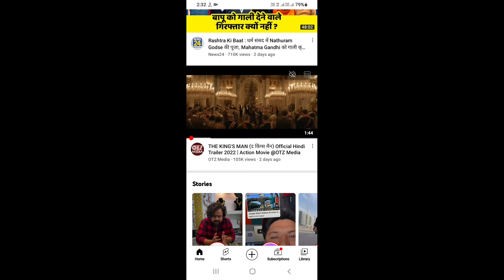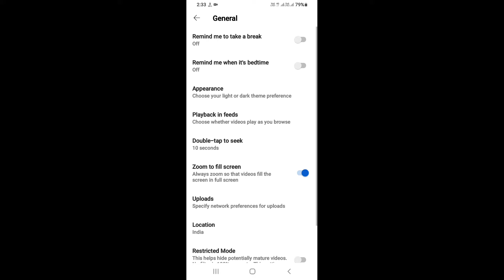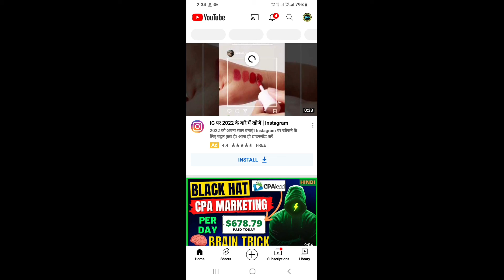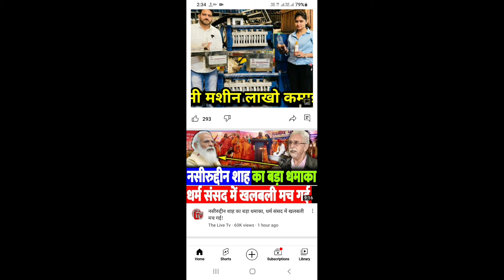How To Save Data On YouTube//Turn On This Setting On Youtube 100% Working Trick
Video Title. How To Save Data On YouTube//Turn On This Setting On Youtube 100% Working Trick

Dosto aap Sanb Jante hai ki mobile data Kitana mahnga ho gya hai Ab agar aap choti choti data saving kar ke kafi Sara data Bacha skate hai
to aaj ke Video me maine yahi bataya hai ki aap youtube par Video dekhte dekhte data Bacharach skate hai

My Gears

Philips 2.1 Home Theater.
Infinity jbl 2.1 home theater.
Sony hts20r.
Sony HT S500RF.
Sony HT S40R.

My Boya Mic.
HDMI Cable.
L.E.D TV.
OPTICAL CABLE.